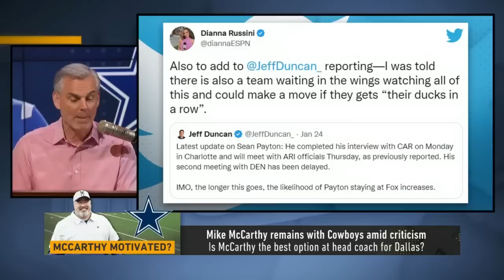Aaron Rodgers' future in Green Bay, Mike McCarthy's return, Sean Payton update | NFL | THE HERD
Aaron Rodgers opened up about his future with the Green Bay Packers on the Pat McAfee Show, saying that 'if they feel like it was in the best interests of the team to move forward, so be it. Again, that wouldn't offend me and it wouldn't make me feel like a victim.' The Packers are reportedly open to trading Rodgers but only to AFC teams. Colin Cowherd explains why it is time for the Rodgers era to end. Despite the Dallas Cowboys coming up short again, Jerry Jones said that Mike McCarthy will remain the team's head coach despite criticism. Prior to the season, there were Sean Payton-Cowboys rumors and now, a new, unknown team has emerged in the sweepstakes. Colin reacts to the report and defends McCarthy.